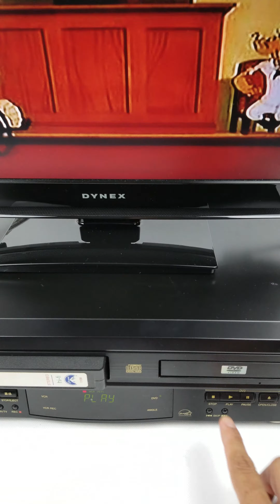Panasonic Combo VHS DVD Player Testing SR12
Works great!